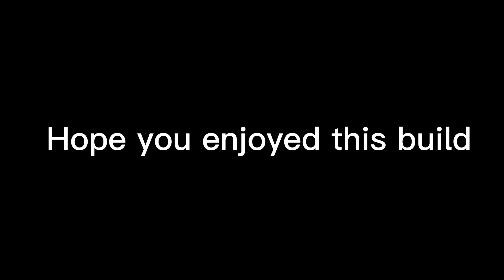The Ultimate Mage Build | Deepwoken